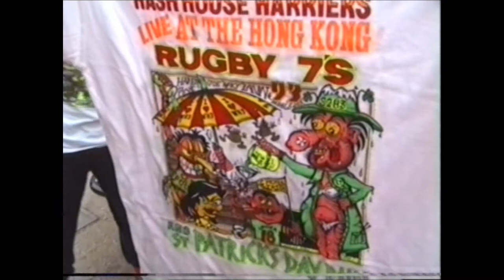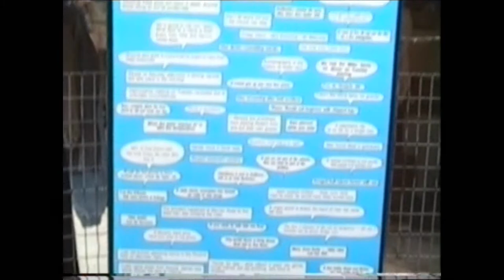WH3 St Patrick's Day March 1993 Part 1.wmv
Frank video with cast of characters